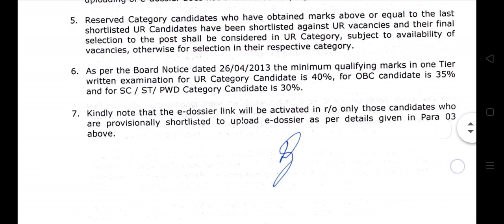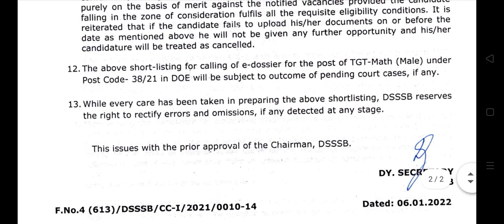DSSSB TGT Maths Male 38/21 e-dossier Result 2021